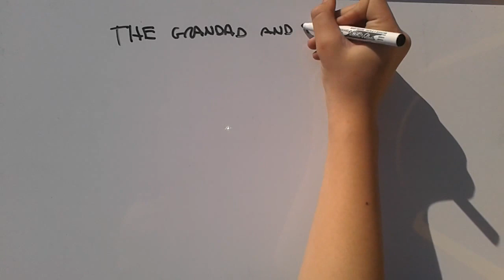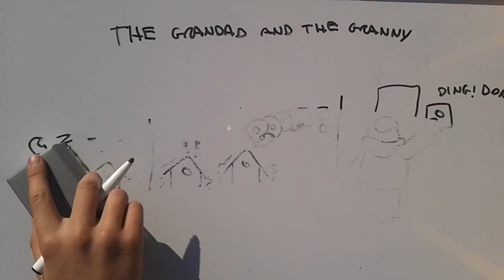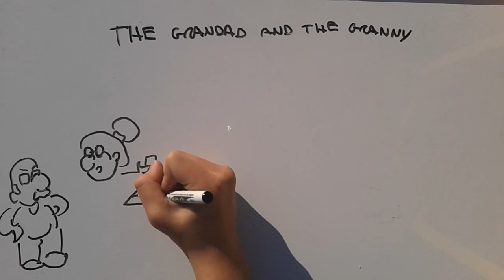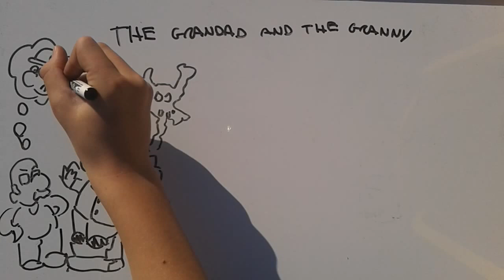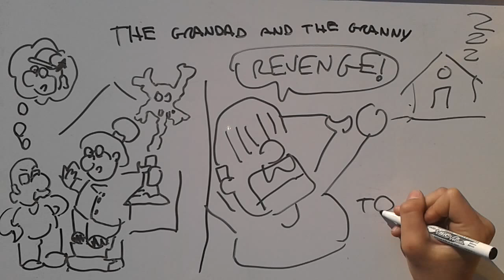DRAW your Comics the Grandad and the granny Part 1- "REVENGE"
I have not even given a name to the grandmother.
If you want you can post it in the comments.
THANKS XD